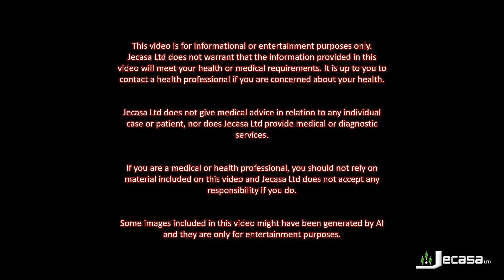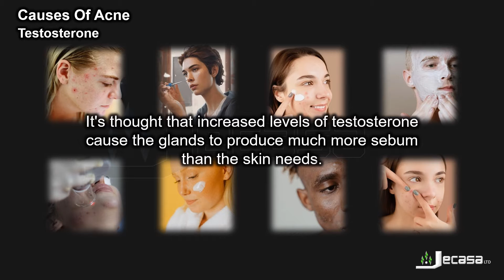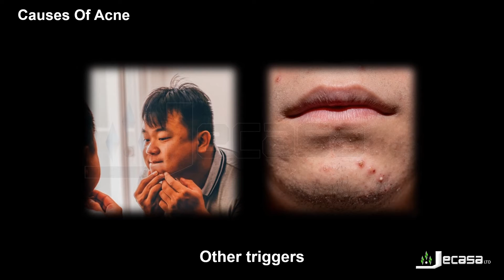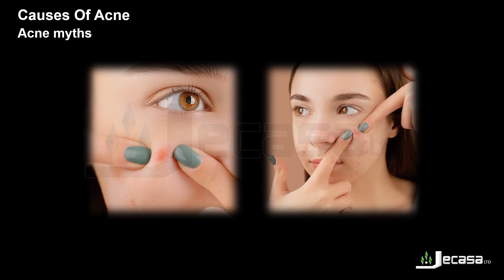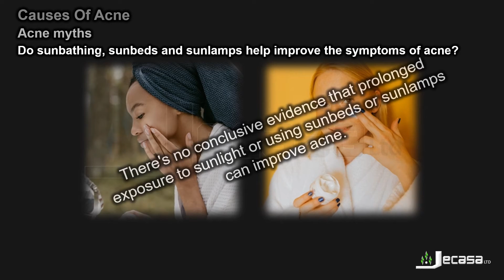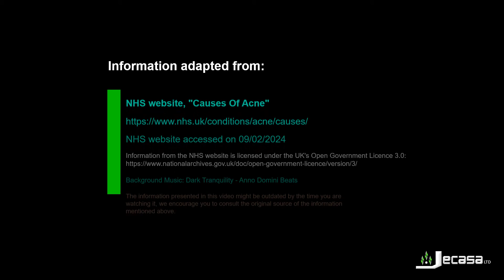Causes Of Acne | Testosterone, Acne in families, Acne in women, Acne myths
Acne is caused when tiny holes in the skin, known as hair follicles, become blocked.

Subsections in this video:

01:14 💎 Testosterone
01:46 💎 Acne in families
02:13 💎 Acne in women
02:50 💎 Other triggers
03:24 💎 Acne myths

Information adapted from:
NHS website, "Causes Of Acne". NHS website accessed on 09/02/2024. Url

⚠️ Warning
This video is for informational or entertainment purposes only. Jecasa Ltd does not warrant that the information provided in this video will meet your health or medical requirements. It is up to you to contact a health professional if you are concerned about your health. Jecasa Ltd does not give medical advice in relation to any individual case or patient, nor does Jecasa Ltd provide medical or diagnostic services. If you are a medical or health professional, you should not rely on material included on this video and Jecasa Ltd does not accept any responsibility if you do.